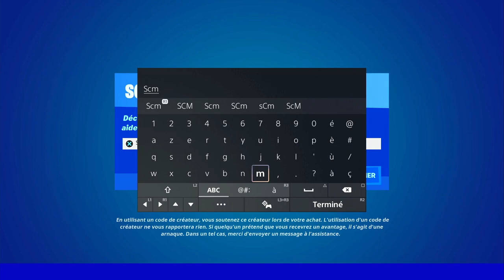EMPLACEMENT DU PERSONNAGE N°27 L'INSTITUTION FORTNITE, GUIDE EMPLACEMENT PNJ 27 FORTNITE INSTITUTION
▬▬▬▬▬▬▬ • BIENVENUE 😍 • ▬▬▬▬▬▬▬

▬▬▬▬▬▬▬ • PARTENAIRES 💪 • ▬▬▬▬▬▬▬

👉StealthGamer:
"SOISCOOLMEC"
"STRIKESOISCOOL"

TikTok "SoisCoolMecYTB"
👻Snapchat "soiscoolmec"

.▬▬▬▬▬▬▬ • TOP DON 💰 • ▬▬▬▬▬▬▬

▬▬▬▬▬▬▬ • MUSIQUE OUTRO 🎵 • ▬▬▬▬▬▬▬